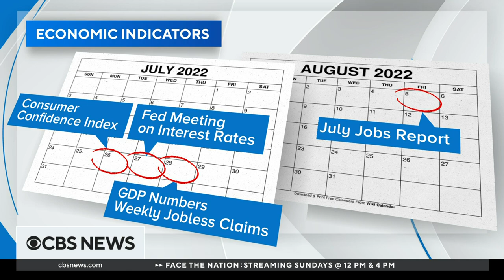Federal Reserve poised to raise interest rates for the fourth time this year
The Federal Reserve is expected to announce the fourth interest rate increase of the year. They're hoping to curb inflation and prevent a recession. CBS News reporter Sarah Ewall-Wice joined Vladimir Duthiers and Jericka Duncan with a closer look at how another rate hike might impact American consumers.